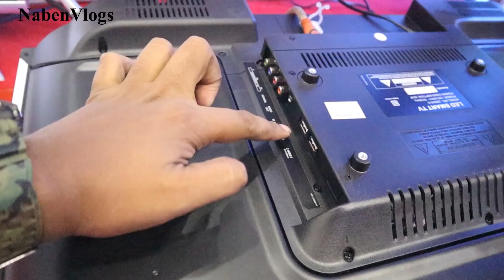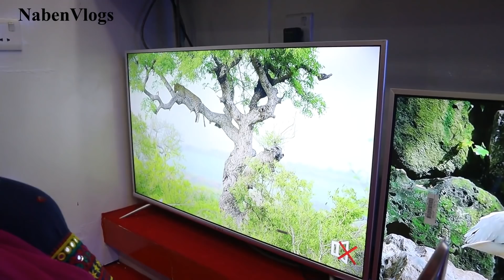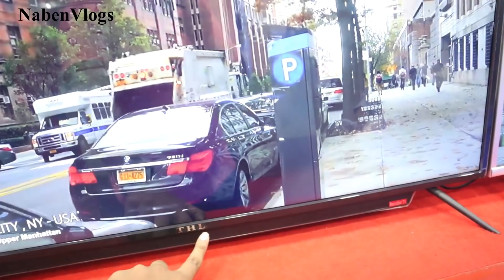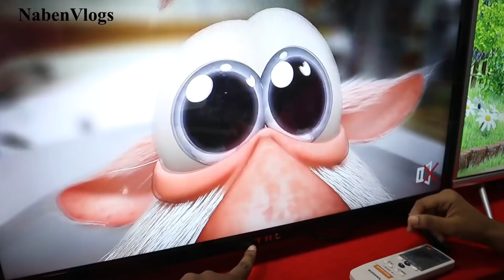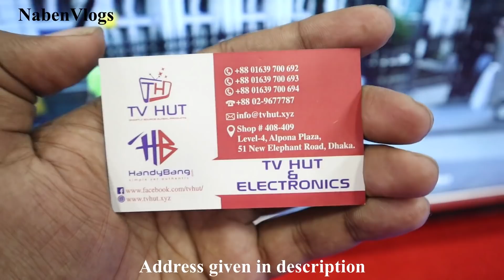কম দামে LED & Smart টিভি কিনুন 📺 ১০ বছরের ওয়ারেন্টি সহ 😱 সাথে পাচ্ছেন আকর্ষণীয় পুরস্কার !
Address: TV HUT & ELECTRONICS
Shop # 408/409, Level # 4, Alpona Plaza, 51, New Elephant Road, Dhaka

Biggest Used Laptop Market In Dhaka 😱 Buy Hp/Dell/Lenovo/Asus/ Laptop 🔥 Cheap Price!!